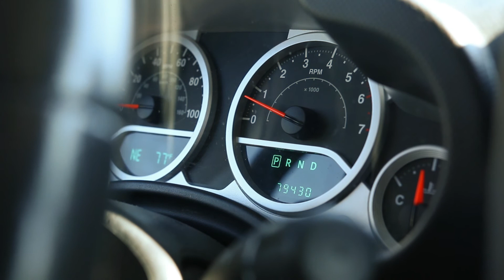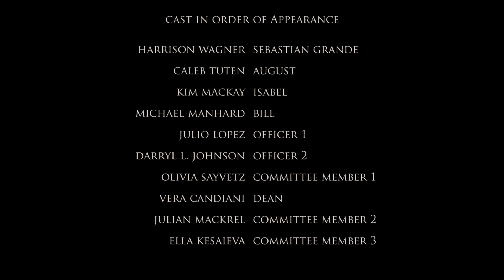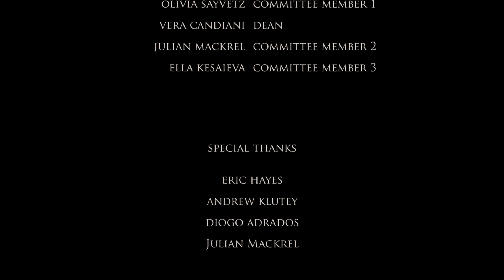"Martyr" - Short Film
Short film about a college student with a savior/martyr complex who decides to take the fall for his friends for no apparent reason.

Story, Directed, Cinematography, and Edited by Mauricio.